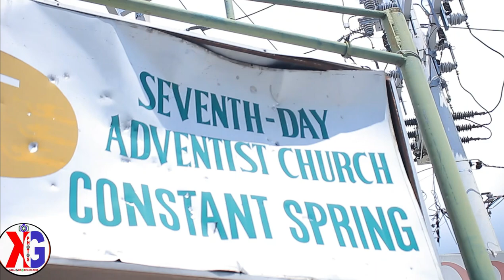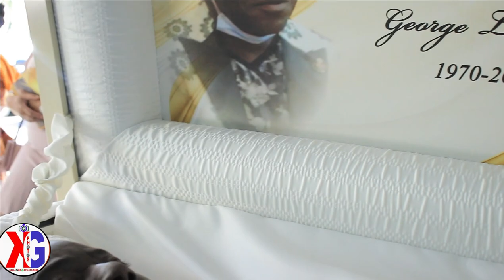George Lindsay Jill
dont own the rights to this music in the background